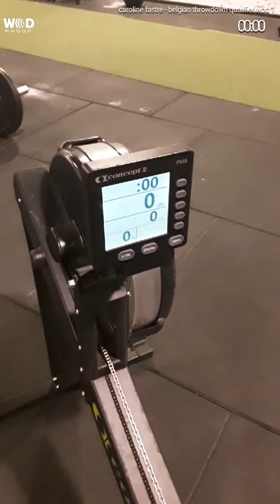Caroline Fastre - Belgian Throwdown 2018 Qualifier Wod 1 - Masters 40+ Females